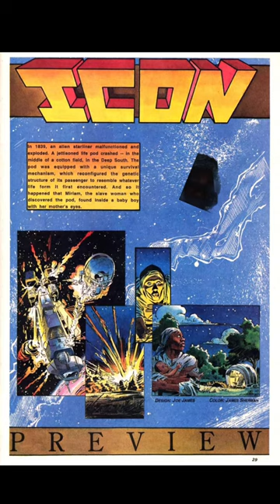What A Static Shock Movie Would Be About